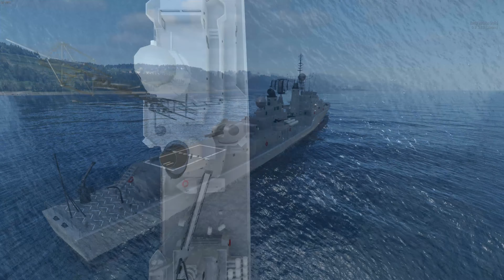ARMA REFORGER GIANT BOAT MOD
GIANT.